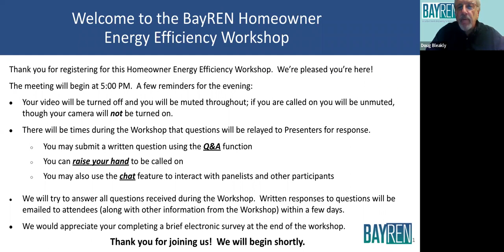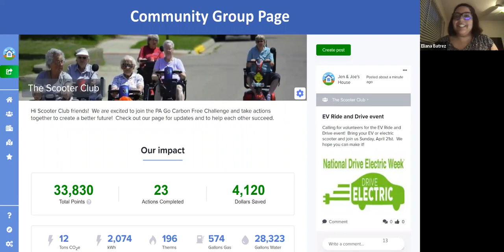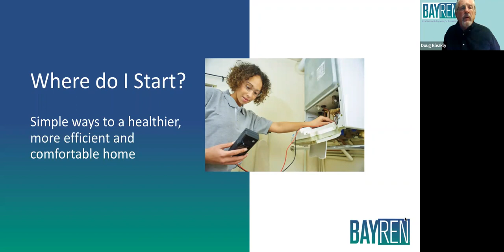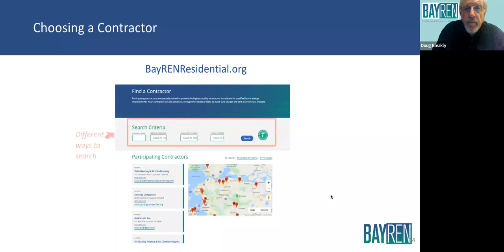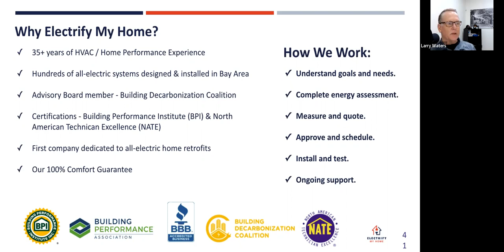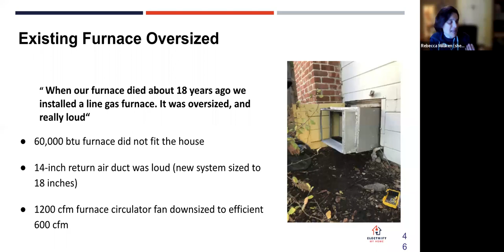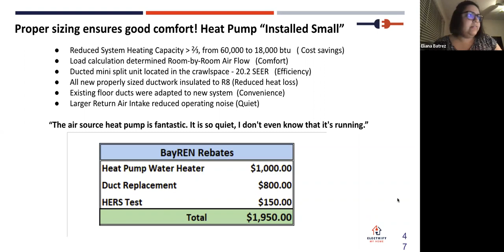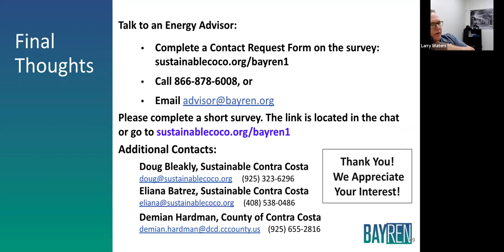BayREN Home+ Energy Efficiency Workshop 12/9/21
This 2021 BayREN Home Upgrade Workshop provides you with information and contacts to make your home more energy efficient with rebates up to $5,000.

Local participating contractors, building scientists, and financing experts provide you with the critical information you'll need to get your project started. Learn how you can make home improvements that will lower your energy use, conserve water and natural resources, and make your home more comfortable. Rebates are available for eligible energy efficiency upgrades including air sealing, duct sealing, insulation, and installing high-efficiency furnaces, air conditioners, and/or water heaters. Learn about a free Energy Advising service and get answers to all your energy efficiency questions. for all the details.